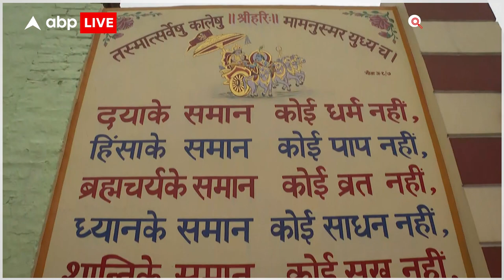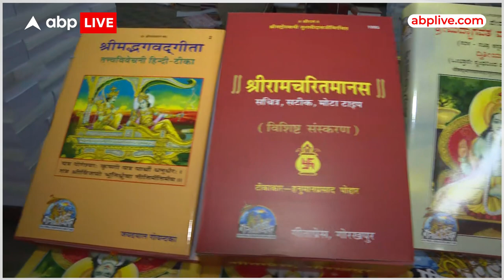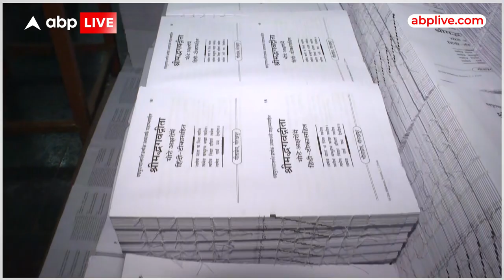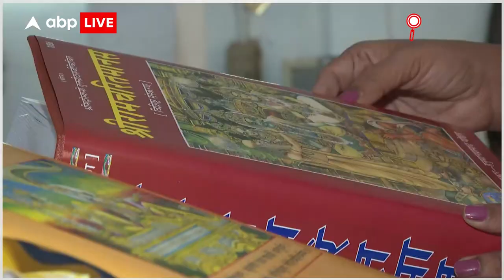Gita Press History: कभी किराए के मकान में छपती थीं रामचरितमानस- भगवद्गीता, जानें गीता प्रेस की कहानी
des- Gita Press History: कभी किराए के मकान में छपती थीं रामचरितमानस और भगवद्गीता, क्या आपको पता है गीता प्रेस की कहानी